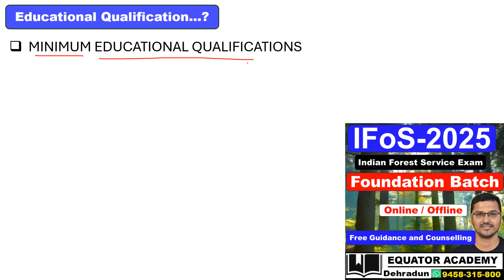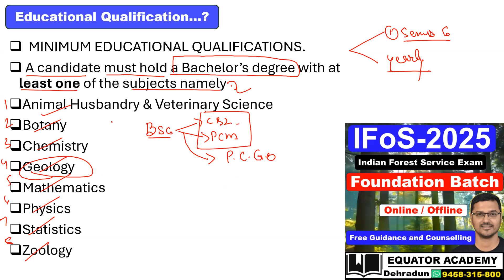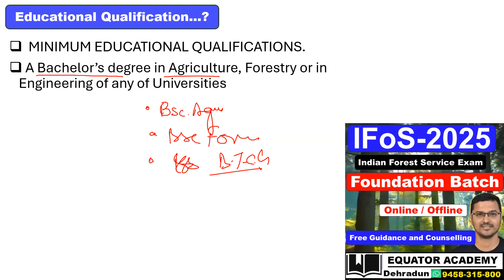Indian Forest Service Exam | IFoS Prelims-2025 | MINIMUM EDUCATIONAL QUALIFICATIONS for IFoS |UPSC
Equator Academy
Vasant Vihar, ehradun
Dehradun, UK

  MINIMUM EDUCATIONAL QUALIFICATIONS.
 A candidate must hold a Bachelor’s degree with at least one of the subjects namely
Animal Husbandry & Veterinary Science
Botany
Chemistry
Geology
Mathematics
Physics
Statistics
Zoology

  MINIMUM EDUCATIONAL QUALIFICATIONS.
 A Bachelor’s degree in Agriculture, Forestry or in Engineering of any of Universities